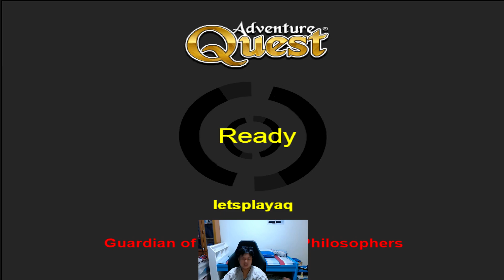Let's Play Adventure Quest Ep 45 - I was wrong...so this is now a class quest montage lol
Not much to say here so I turned it into a montage instead